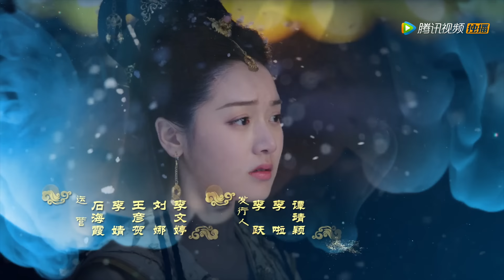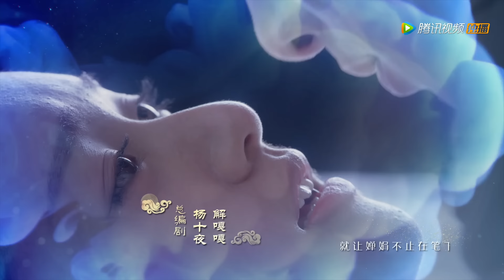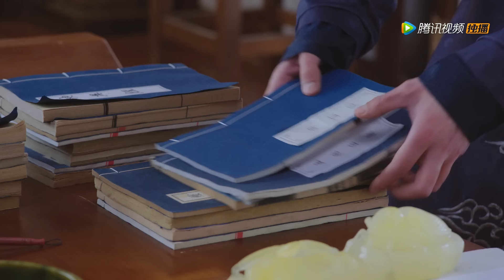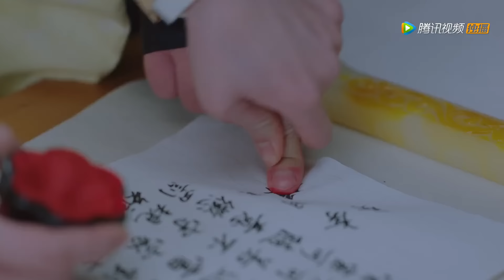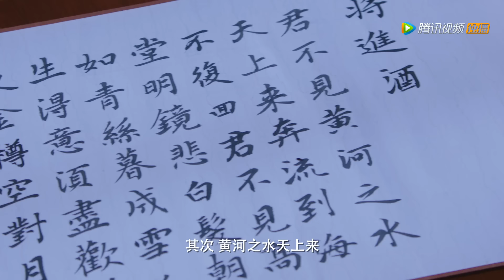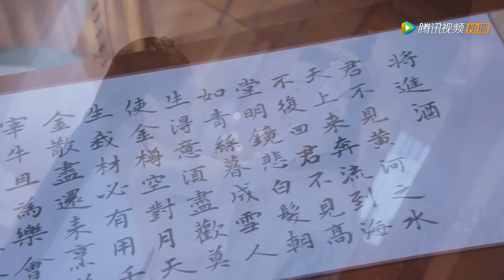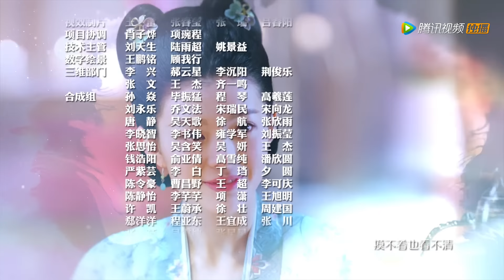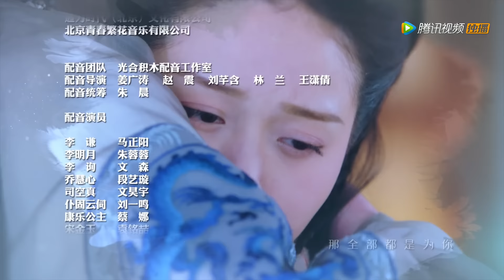ENG SUB《明月照我心 The Love by Hypnotic》EP21——主演：方逸伦，凌美仕，倪寒尽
《明月照我心》由动漫《王爷不要啊》改编，讲述一段搞笑喜剧的宫廷爱情故事。
▶主演：方逸伦，凌美仕，倪寒尽，董岩磊